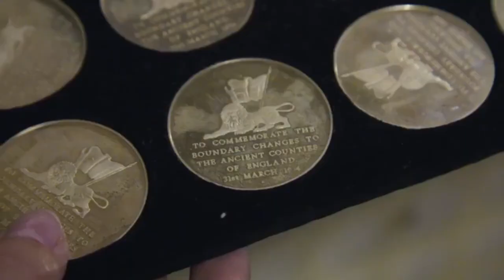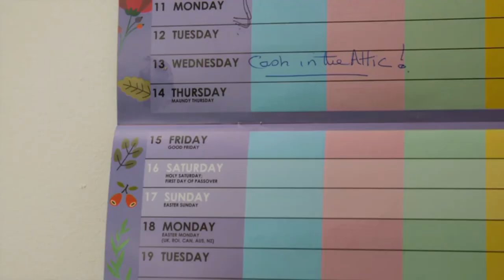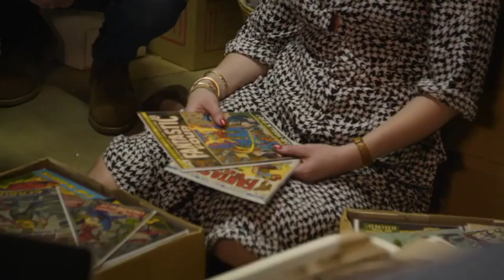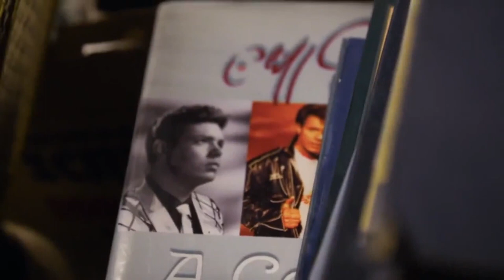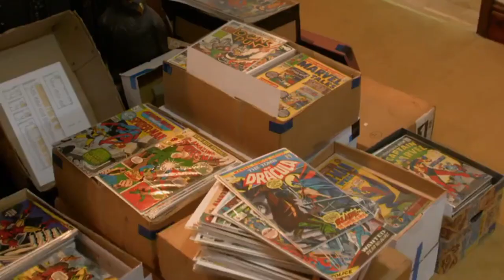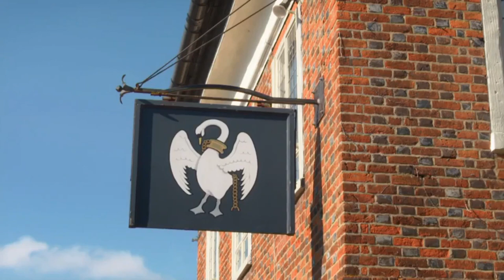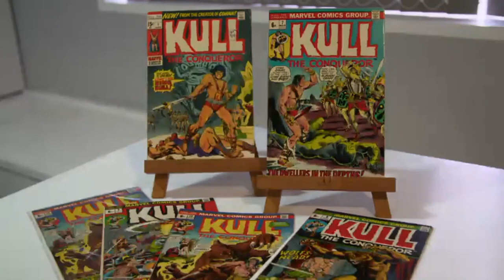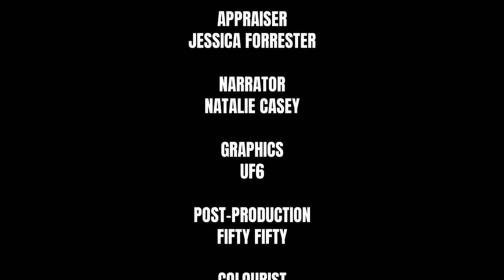Cash in The Attic (2022) 🟢 Season 01 - Episode 20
Jules Hudson and expert appraiser Jessica Forrester are in Hampshire treasure-hunting with Pauline, John and their daughter Katie. Pauline and John have lived in the family home for 30 years, and it's full of a lifetime's worth of stuff, but which of their items up for sale turn out to be most lucrative?